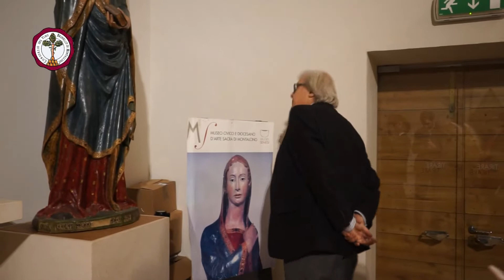Vittorio Sgarbi, il Brunello e Montalcino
Intervista al critico d'arte Vittorio Sgarbi, che questa mattina ha aperto Benvenuto Brunello 2020 a Montalcino